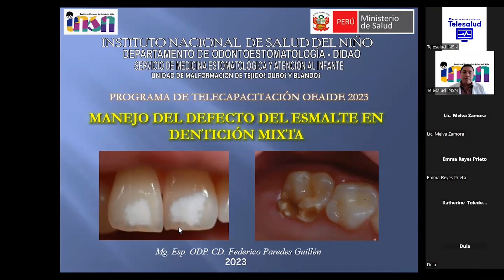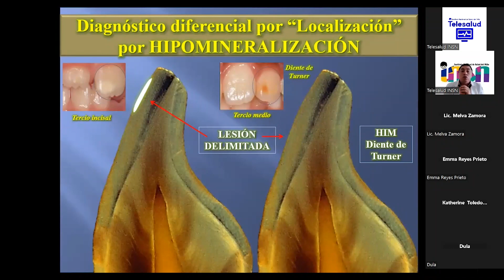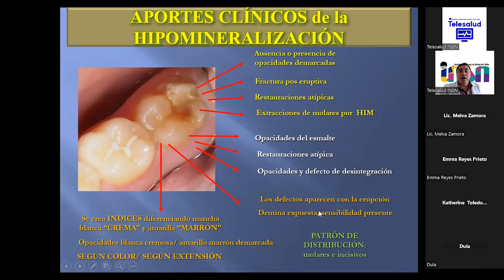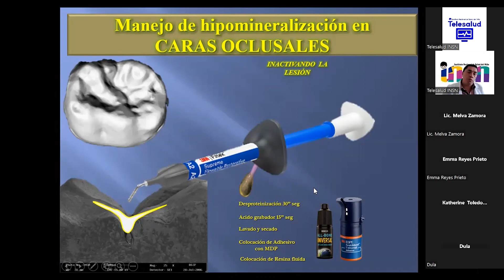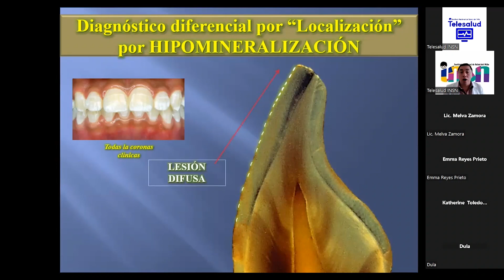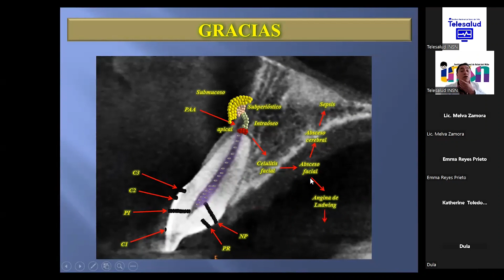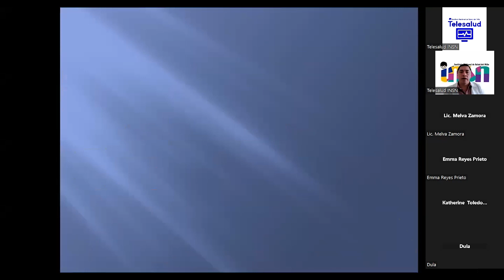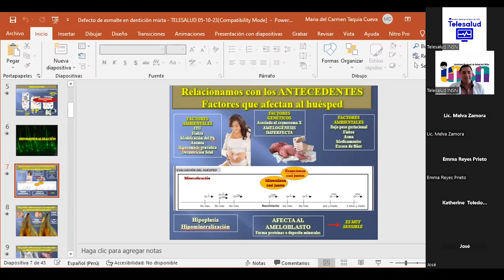Manejo del Defecto de Esmalte en Denticiòn Mixta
Cd. Federico Paredes Guillèn
Servic. de Medicina Estomatològica y Atenc. al Infante.